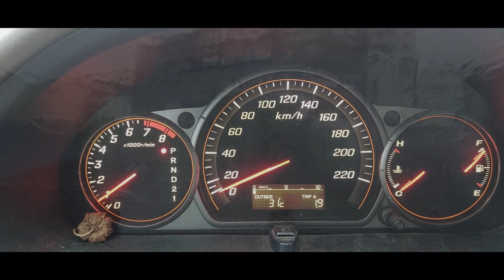SAINDO DE CARRO NO DIA DE CHUVA (2021.08.10)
SAINDO DE CARRO PASSEI PELA ESTAÇÃO DE TREM DE YANG MEI.

ME AJUDEM NO TEMPO DE VISUALIZAÇÃO.
HELP ME AT VISUALIZATION TIME.

GRATIDÃO PELA FORÇA!
GRATITUDE FOR THE STRENGTH!

608 INSCRITOS, 2001 HORAS DE VISUALIZAÇÃO. (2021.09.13)